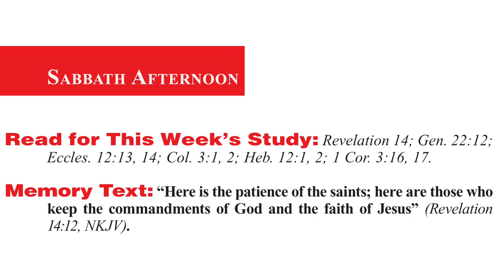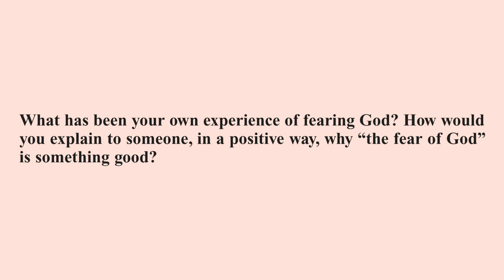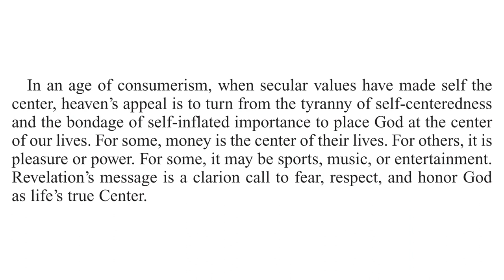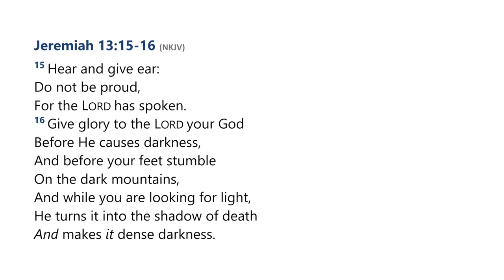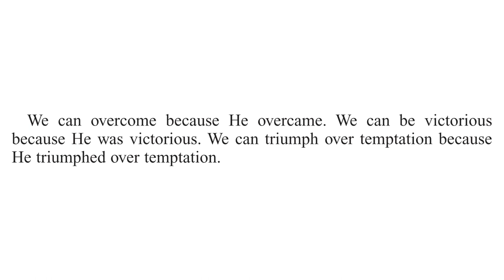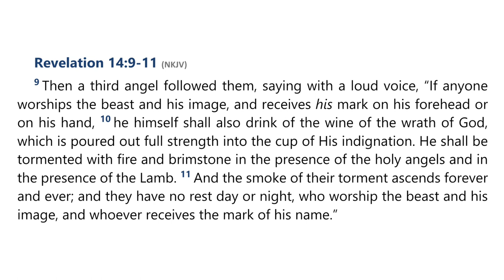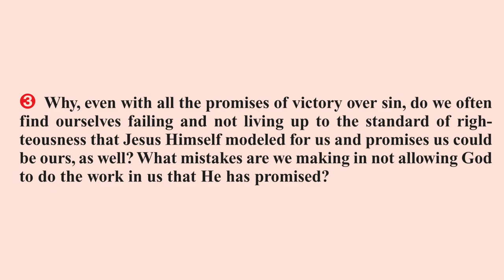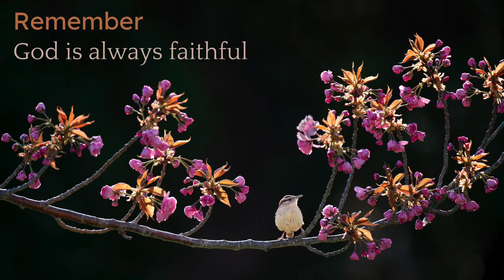2023 Q2 Lesson 04 – “ ‘Fear God and Give Glory to Him’ ” – Audio by Percy Harrold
00:00 | Opening Prayer
02:21 | Sabbath Afternoon, Apr 15
04:16 | Sunday, Apr 16
08:44 | Monday, Apr 17
13:07 | Tuesday, Apr 18
17:19 | Wednesday, Apr 19
23:18 | Thursday, Apr 20
27:40 | Friday, Apr 21
35:10 | Inside Story
38:17 | Final Notes

📖  Read for This Week’s Study:
Revelation 14; Genesis 22.12; Ecclesiastes 12.13-14; Colossians 3.1-2; Hebrews 12.1-2; 1 Corinthians 3.16-17